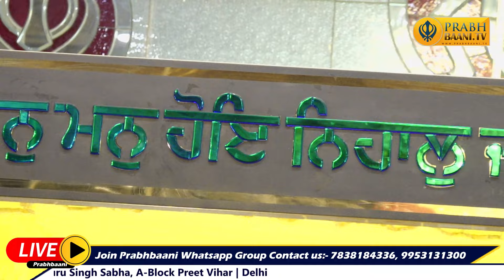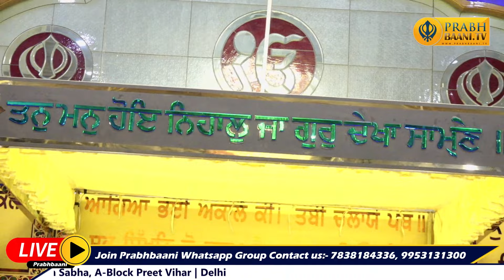Poota Mata Ki Asees | Bibi Amandeep Kaur - Anmol Kaur Ji Delhi Wale | Gurbani Kirtan 2024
Prabhbaani Presents Latest Shabad Gurbani Kirtan , Shabad Gurbani , Shabad Gurbani Kirtan

Gurbani ShabadGurbani KirtanDarbar, gurbani katha are the WIFI to connect with WAHEGURU JI. To gain peace of mind we must listen shabad, gurbani shabad kirtan.
Connect yourself with these wifi, watch live gurbani videos on our youtube channel

Let's share gurbani kirtan and spread shabad gurbani globally. Follow Prabhbaani for various programmes of wonderful Kirtan Gurbani Jathas.